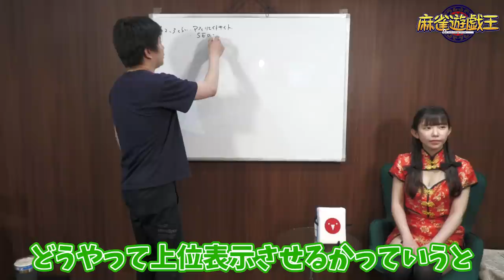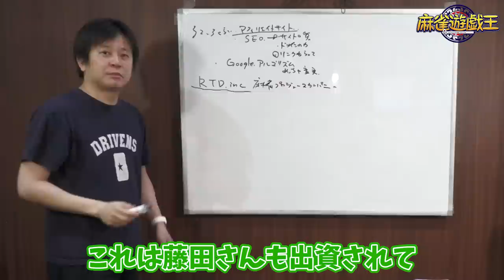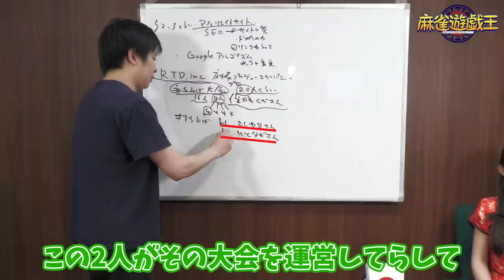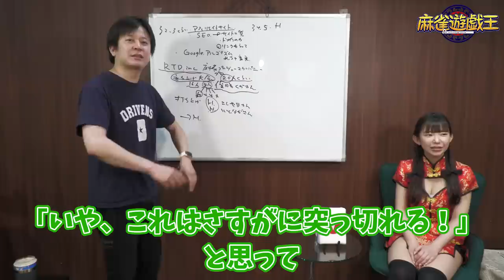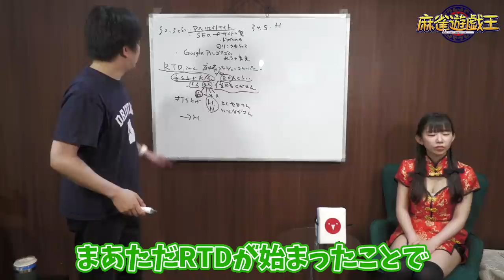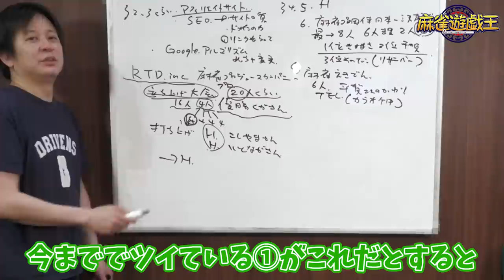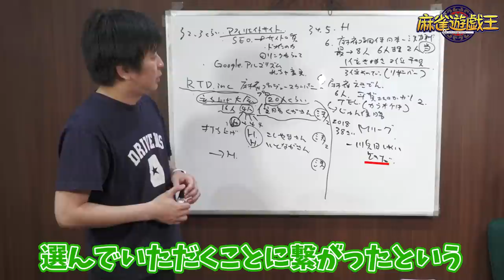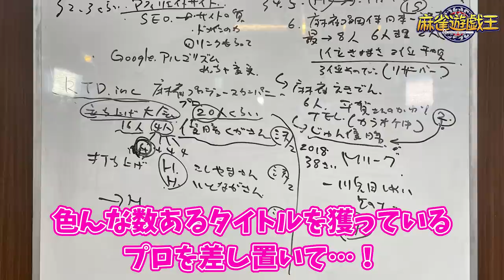園田賢プロの人生年表-アフィリエイト苦戦～Mリーガーになるまで-【麻雀遊戯ヒストリー】[後編]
【ゲスト】
園田賢（赤坂ドリブンズ/最高位戦日本プロ麻雀協会）

番組アシスタント：長澤茉里奈(まりちゅう)

ロケリポーター：
・豊後葵(日本プロ麻雀協会)

大和田秀樹

■渋谷ABEMAS
・多井隆晴

・桜井章一会長(雀鬼流漢道麻雀道場)
・土田浩翔(最高位戦日本プロ麻雀協会)
・井出洋介(麻将連合)
・片山まさゆき(漫画家)